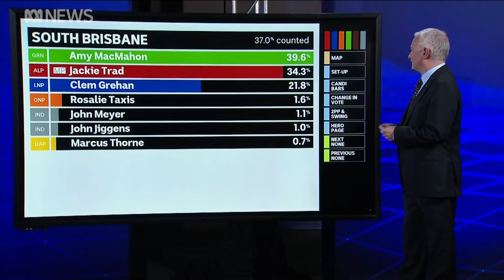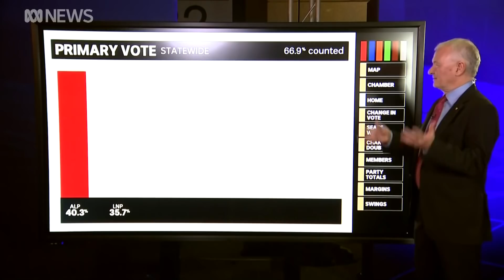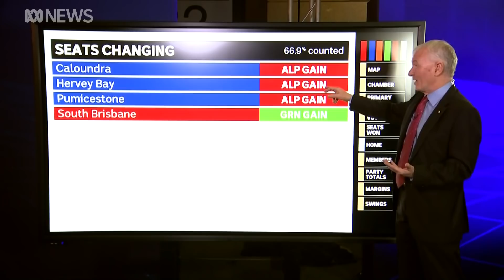Queensland election wrap: The winners and losers | ABC News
The Queensland outcome might at one level be galling for the Federal Government — which has been sniping at Annastacia Palaszczuk's border policy for months — but at another it is also reassuring for Prime Minister Scott Morrison, who has so far managed the pandemic response well.

00:00 Historic win for Palaszczuk
00:24 Seats won
00:46 Labor Party coverage
03:02 LNP coverage
05:55 Jackie Trad lost to the Greens
08:05 Minor parties
10:20 Antony Green crunches the numbers